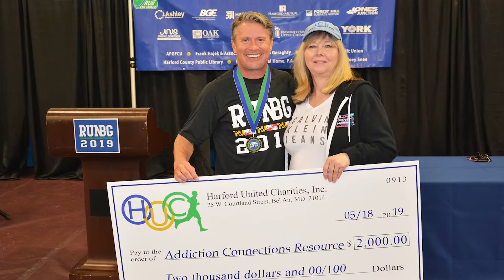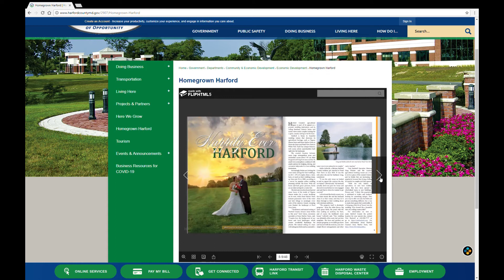FYI News - October 2020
Check out Harford County Executive Barry Glassman's FYI Show that airs on HCN. Here is the October 2020 edition.